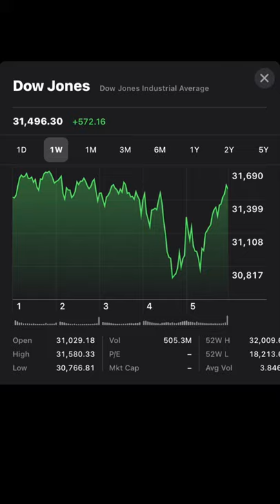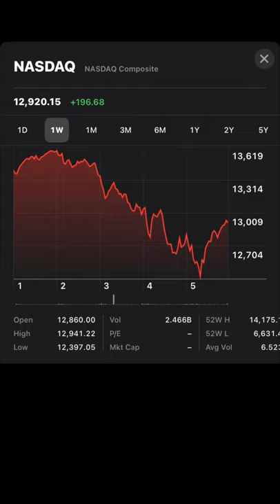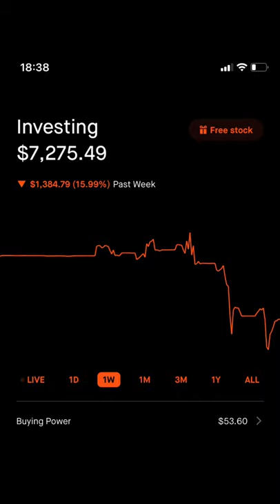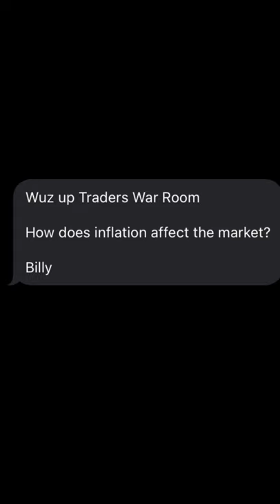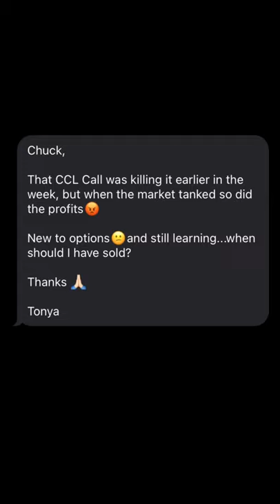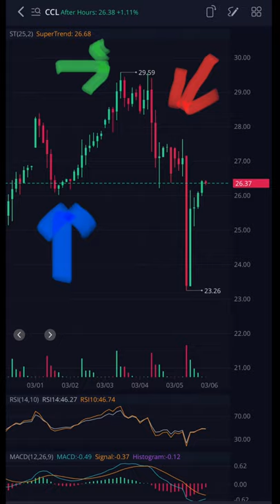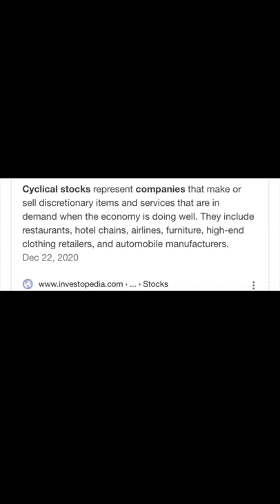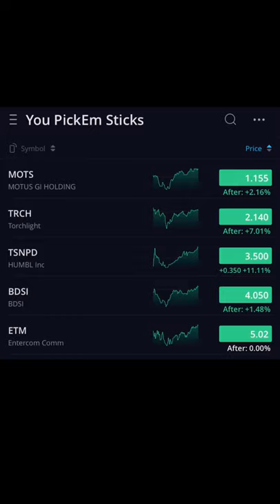Market Recap🔥Reopening Cyclical Stocks📌Q/A with Options🚨New Watchlist 🔥Penny Stock Challenge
What’s up team!  This is your Friday wrap up video.

In here your receive your AMR over this past week, and in an effort to be transparent I’ll show you my portfolio this week.

We discuss the blood 🩸 bath 🛀 this past week, and answer some questions in our Questions From the Frontline segment.

We cover reopening stocks in our Fire 🔥 Guard 🪖thoughts 💭.  These need to be considered for position entries as our growth stocks are in a “cooling off” period.

We finish with a recap of our Watchlist Challenge where you pick a stock out of 5 I believe will be long term winners.  The stock with the most votes over the weekend I’ll buy on Monday with a $100 position.  Check the rules out in the video.

PHILOSOPHY

We at TWR look at the stock market 📉 📈 as a war zone.  Individual stocks and sectors are our battle zone.  The mission is to attack, destroy, and conquer the market on all fronts.  Failure is not an option!!

We do this through a mission operational approach through:  Planning, Training, Managing, and Securing.  The objective is to grow not just our portfolios, but our market knowledge.

SOCIAL MEDIA

Resources